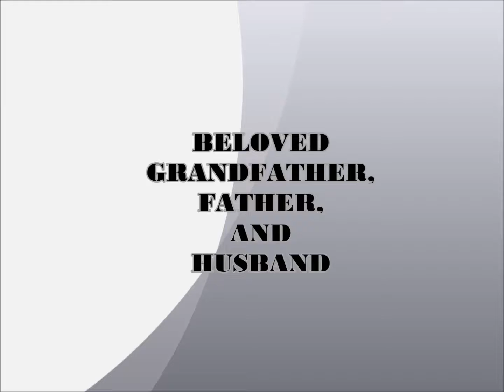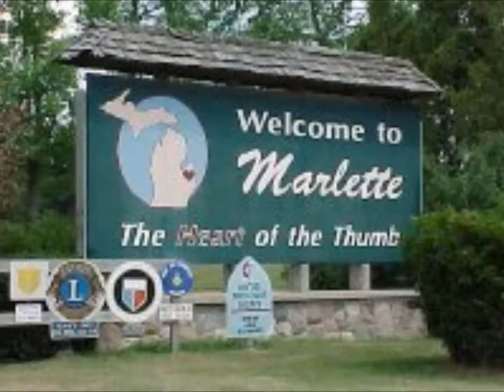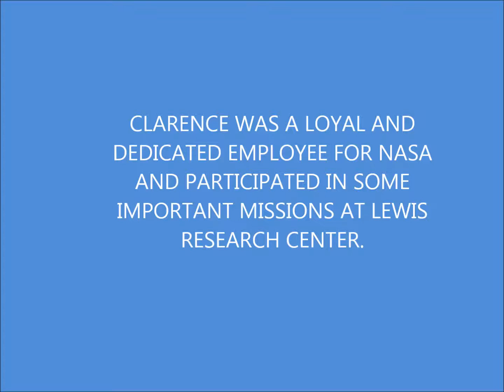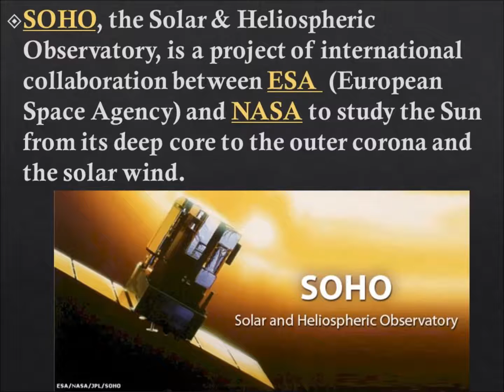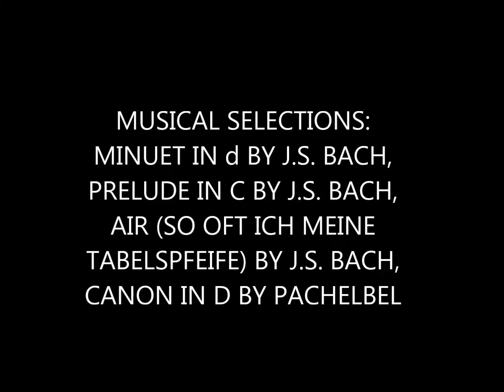Clarence R Pierce in Rememberence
Dad, I miss you so much! I know I was the daughter who moved far away. I know I couldn't always come to see you, but you were always a phone call away. I knew you were there for me in spirit, always willing to listen or help when you could. You were a loyal engineer for NASA, and I am confident God has sent you on a mission in Heaven.

Because you were a loyal church goer for so many years, and because we will not be holding a service for you, I thought of this Bible verse from Nehemiah 13:14 - "Remember me for this, O my God, and do not blot out my loyal deeds which I have performed for the house of my God and its services."

Dad, you will be remembered and are truly missed.